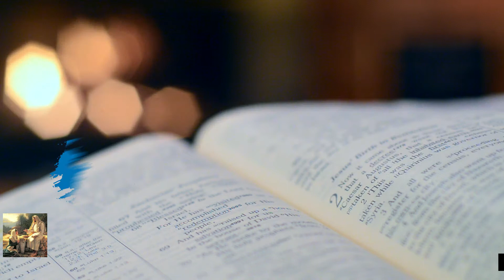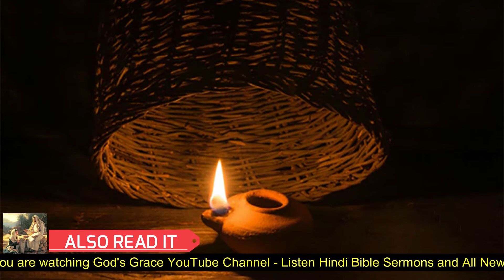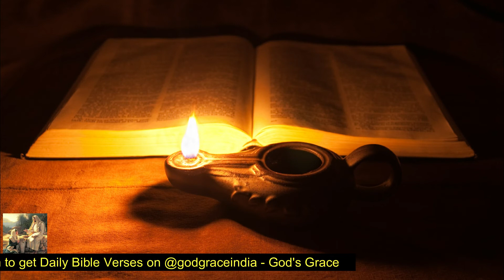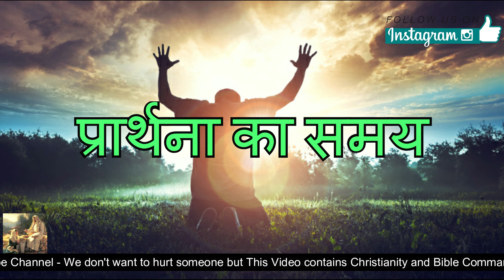दीवट पर दीया आने वालों के लिए || Hindi Sermon - NEW - God's Grace Channel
God's Grace Channel - Hindi Sermon

Do you want to listen my testimony click on

All the Content is Originally Searched and Made by Insight Studio Of God's Grace Ministry. All the images , music and fonts are free-to-use content , Whole Content is based for legal purpose , If someone copy the following content will face a legal strike against to that Individual or to that Company or to that Authority by Insight Studio Of God's Grace Ministry.